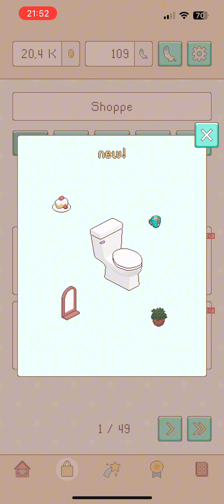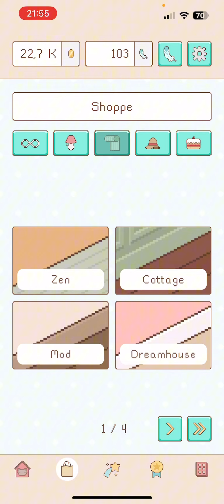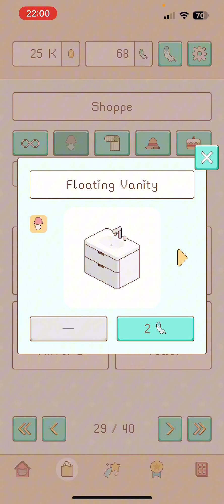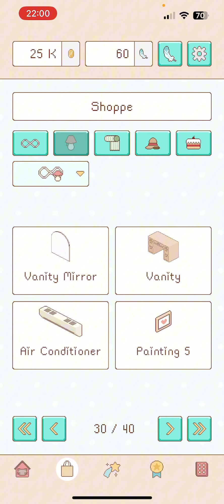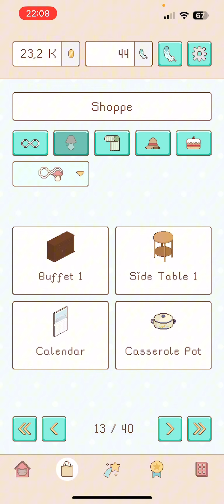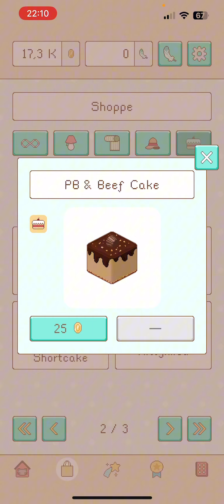Spese folli su Deko Neko